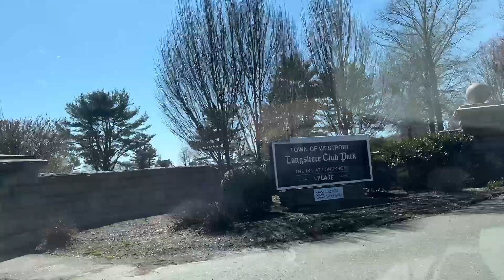ENG/RUS sub [amwf] Cold windy beach VLOG | Attacked by insects | International couple| жизнь в США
Hi eveyone. We went to see the ocean, and spent some time walking on beach=)